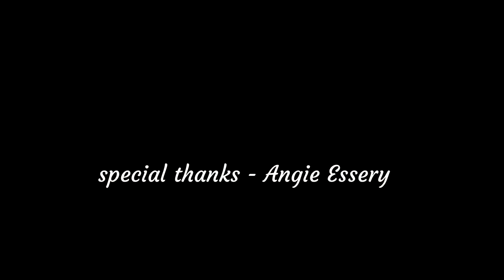Angie six degree challenge 2020 World Kidney Day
Angie tells about her experience with Kidney Disease